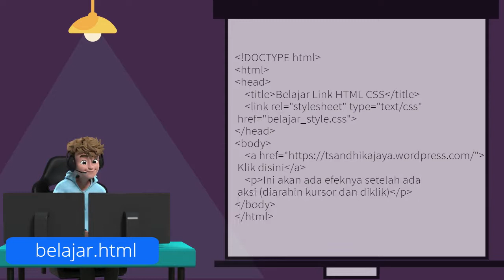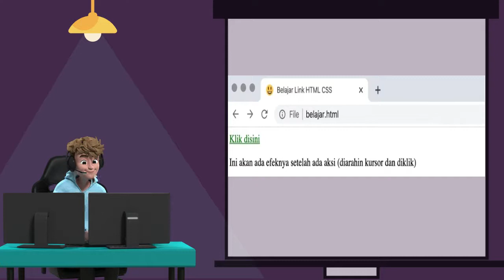CSS Hyperlink - Belajar CSS dari Nol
Sesi kali ini kita akan membahas tentang menerapkan CSS pada hyperlink. Untuk lebih jelasnya silahkan tonton video sampai habis, jangan lupa comment dan like jika kamu tertarik.